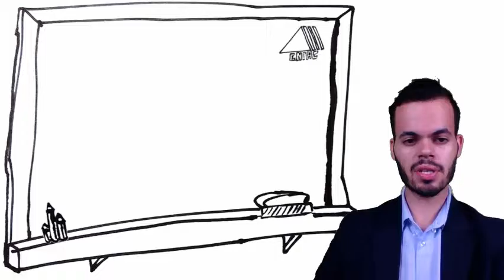Transportes modais - Bloco 3 - Faculdade Eniac